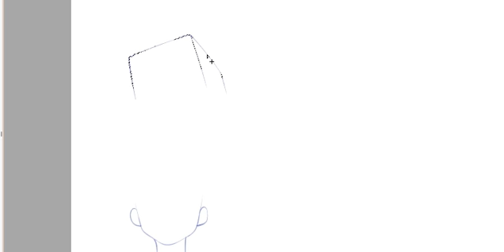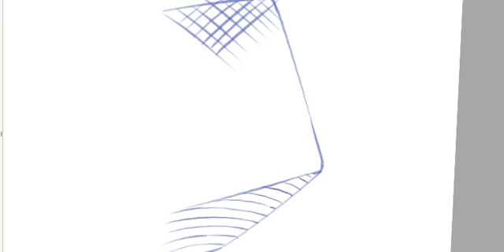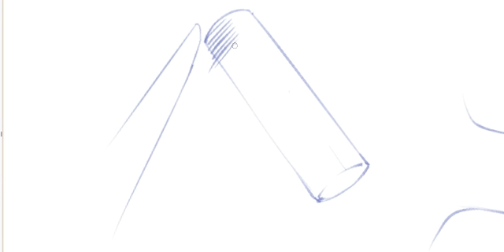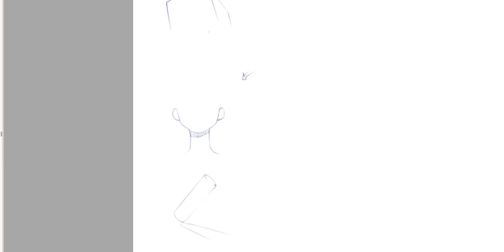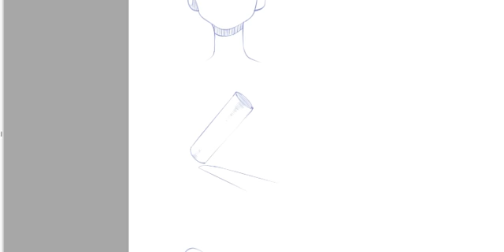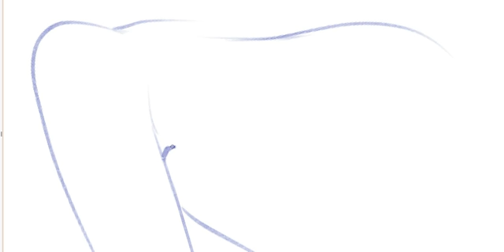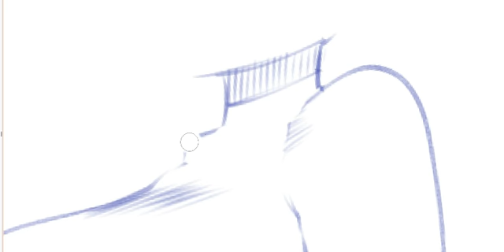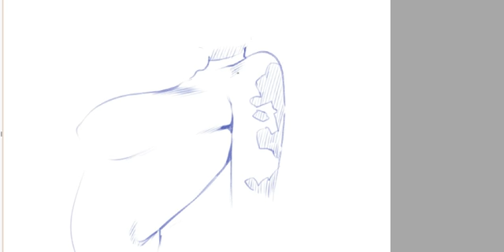Hatching Rambles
Sorry for the rambling nature of this one. I've been sick for 6 days with Japanese Con Crud.

Also sorry for low rez I figured out how to fix it.